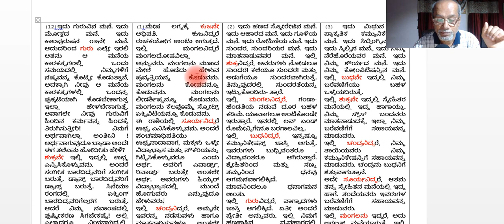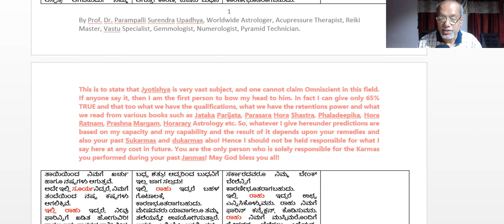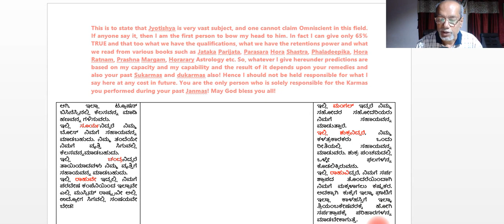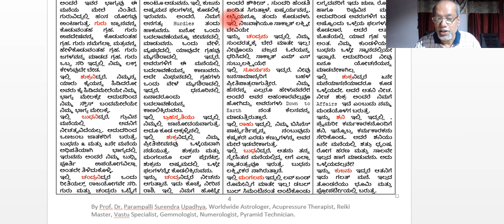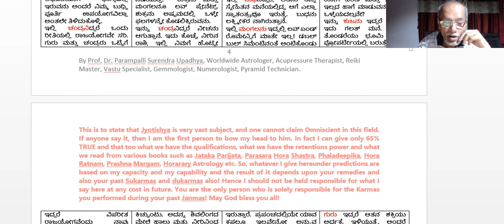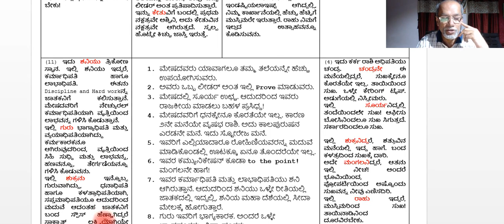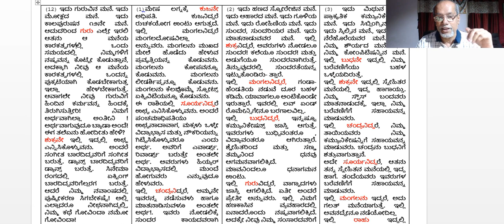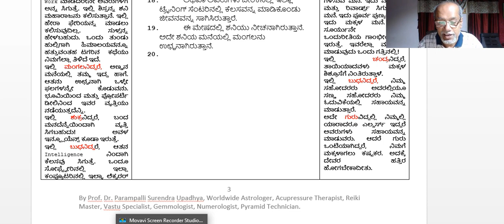ಮೇಷ ಲಗ್ನ ಮತ್ತು ಮೇಷ ರಾಶಿಯವರಿಗೆ ೧೨ ರಾಷಿಗಳು ಹಾಗೂ ೯ ಗ್ರಹಗಳು